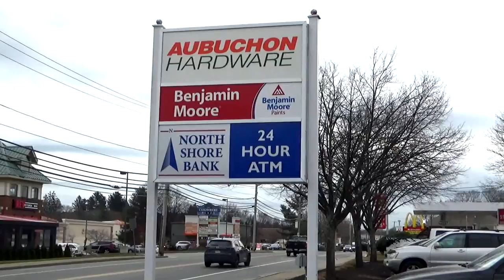Let's Visit WBOQ Toy Drive 2021 YouTube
WBOQ is the Massachusetts North Shore's radio station. Every year the station conducts a Holiday Toy Drive led by state senator Bruce Tarr. They conduct live broadcasts in several North Shore towns. People are invited to drop by the several locations to drop off toys. WBOQ provides entertainment for these donors. This year Pixie Video Productions dropped in on them at Beverly's Aubuchon Hardware Store.